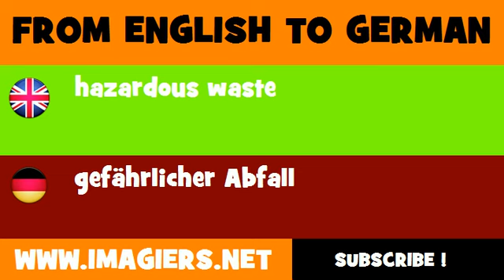DEUTSCH ENGLISCH = gefährlicher Abfall